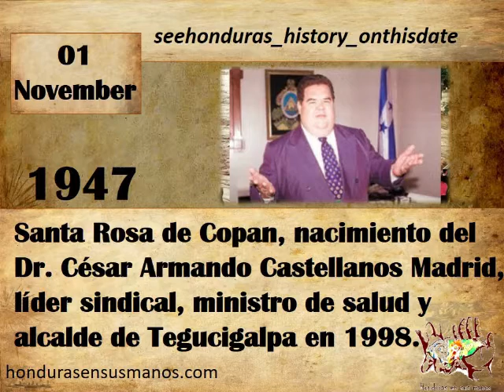NOVEMBER 01, 1947 SANTA ROSA DE COPAN, IS THE BIRTHPLACE OF DR CÉSAR ARMANDO CASTELLANOS MADRID, TR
On a day like today he was born in the city of Tegucigalpa,M.D.C. On November 1,   1947,hismother Mercedes Madrid de Castellanos was originally from the municipality of  Dolores  department of  Copán.
César Armando Castellanos Madrid, (b. Tegucigalpa,  Honduras, November 1,   1947  - d.   Tegucigalpa, M.D.C. Honduras, November 1,   1998),known in the political sphere as  El Gordito Trabajador,was a Honduran physician and surgeon.   Graduated from the  National Autonomous University of Honduras,until 1998 he was marriedto  Vilma Antonieta Reyes Escalante, who after his death took office as mayor of Tegucigalpa and Comayagua.
In the 1997 Honduran general election  he was elected mayor of the central district  of  Honduras.He began his position in  1998,but on November  1, 1998,while being transported in his helicopter observing the damage caused in  Tegucigalpa  by  Hurricane Mitch,the pilot of the  helicopter  lost control and crashed into an electrical wiring of the boulevard armed forces of the capital city  Tegucigalpa.all the crew of the helicopter were burned to death. After his death, Vilma Antonieta Reyes Escalante took office as mayor.
● He was an active member of the national party of Honduras.
● President of the medical college of Honduras
● minister of the secretary of state in the public health office during the government of President Rafael Leonardo callejas.
● In the presidential general elections of 1989 the winning candidate was the capital's lawyer Rafael Leonardo callejas,who in his payroll of cabinet of government, carries as minister of public health the doctor Castellanos Madrid, who relieves the doctor Rubén Villeda, for the period 1990 to 1994
César Castellanos, died in a tragic plane crash, because the helicopter in which he was driving, with the aim of supervising in the city of Comayagüela,the damage causedby Hurricane Mitch,collapsed and crashed on the boulevard of the armed forces, on November 1, 1998,precisely, the day he turned 51 years old. The news of his death was of great impact to the Honduran people, since it occurred in the days when Hurricane Mitch had the  country totally devastated. Castellanos was driving in the aircraft with three other people; an engineer, the pilot and a cameraman; there were no survivors. In most of the capital colonies,  the electric service was suspended, so the news was known via radio. the capitals were reluctant to believe this tragedy, nor did the journalists themselves finish digesting the tragic event they were describing.